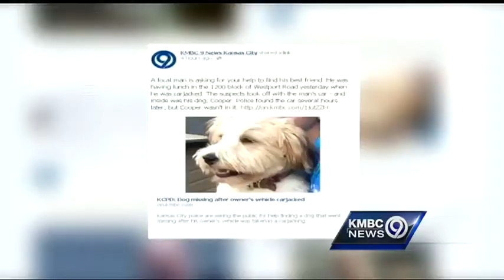KCK family talks about reuniting carjacked dog, owner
A man and the dog he lost during a carjacking are back together now, thanks to the alert eyes of a Kansas City, Kansas family.